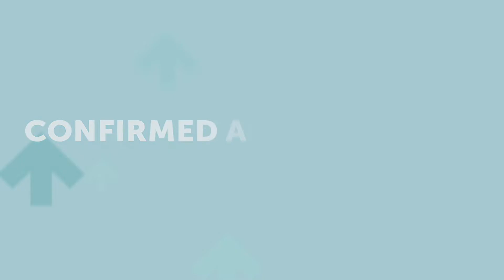Confirmed airlines attending CCMA 2020